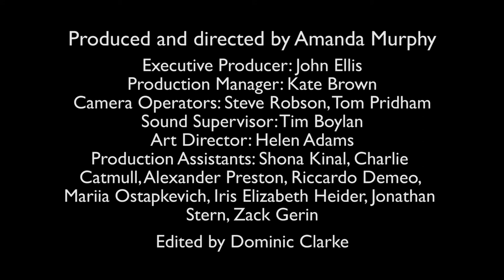post discussion long